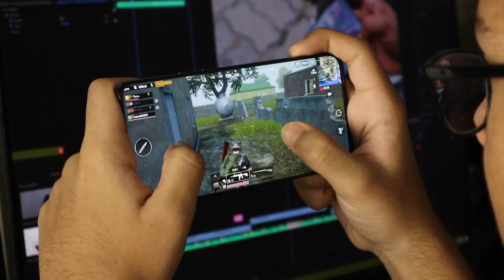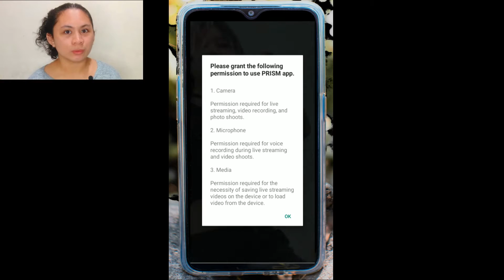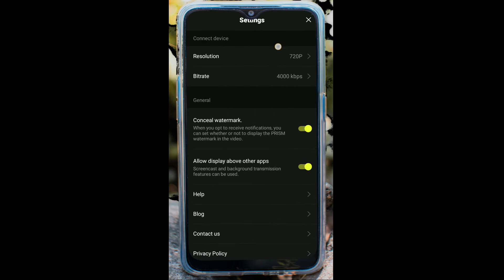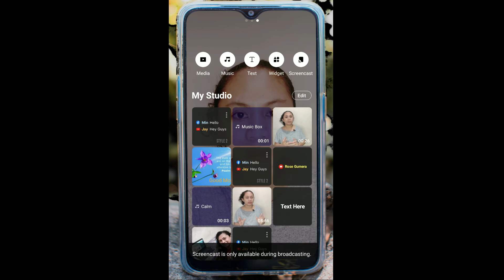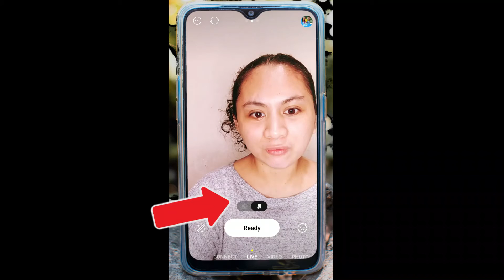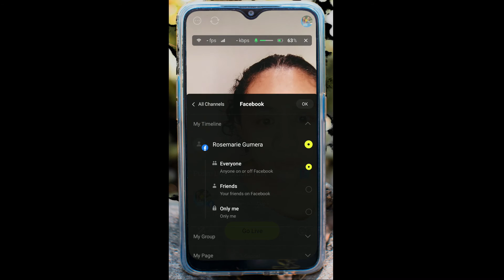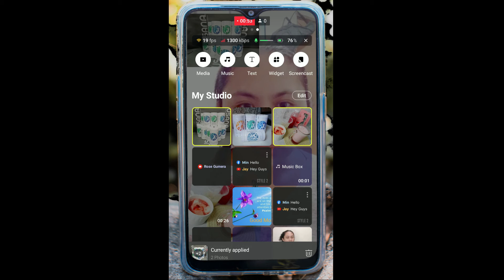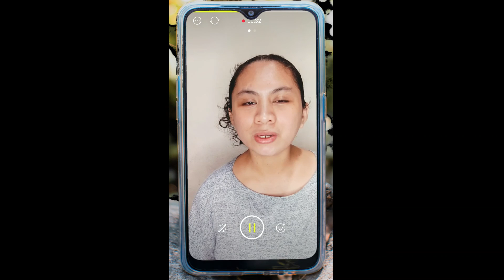FACEBOOK LIVE STREAM using PRISM Live Studio on ANDROID | A complete guide for BEGINNERS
How to live stream on Facebook using the PRISM live studio? In this video, I will walk you through the step-by-step process of how you can live stream on Facebook using the PRISM live studio for your online live selling or mobile games.

Timestamp
0:00 Intro To Facebook Live Streaming with Prism Live Studio
1:32 How / Where To Download Prism Live Studio
1:57 How To Create an Account in Prism Live Studio
2:27 Setting Up For Live Stream
3:05 Camera Switch
3:25 Advanced Settings
6:00 How To See Your Live Stream Resources
8:47 Go Live or Screen Cast Button
10:41 Go Live and Live Settings
12:00 How To Choose Your Live Stream Destination
13:00 How To Add Media To Your Live Stream
14:55 The BONUS Tip
15:48 END of Facebook Live Stream using Prism Live Studio Tutorial

🚀 Boost your digital business with our Done-For-You Digital Products  🚀

SOFTWARE TO AUTOMATE YOUR BUSINESS